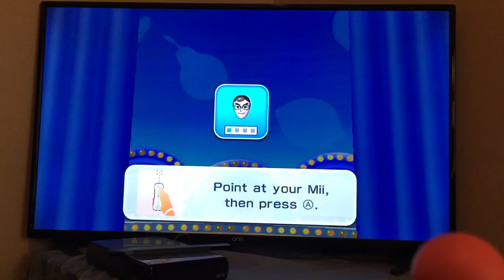Mii Friends: Wii Party - Board Game Island - Part 1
Watch as me and my Mii Friends duke it out on some Wii Party Board Game Island! The difficulty is Master. Asami is not a Mii Friend. She is a Wii Sports Mii.